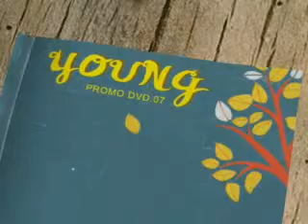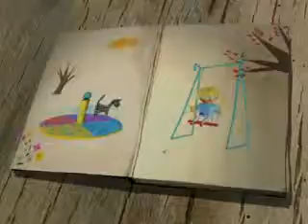The Boy and The Bear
This was a DVD introduction for Promo Magazine